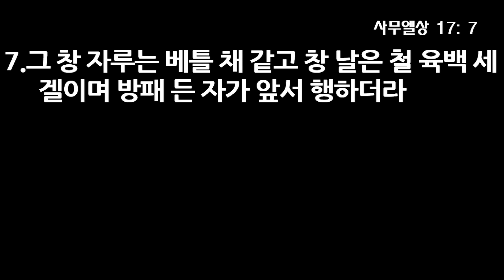다윗의 전투 - 오영택 담임목사, 사무엘상 17장 46 ~ 49절, 18년 11월 4일 2부 설교